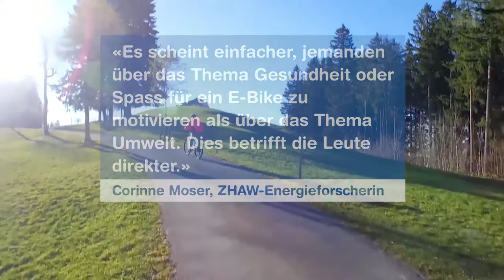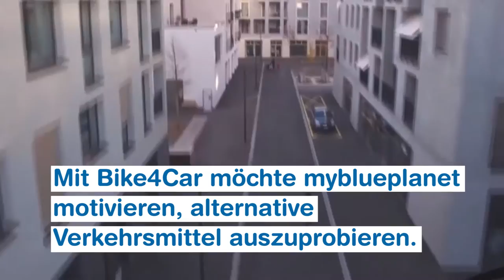Bike4Car: E-Bike-Fahren regt zum Umdenken an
Die nationale Aktion Bike4Car hat einen messbaren Effekt auf die Teilnehmenden: Sie fahren heute weniger oft Auto. Dies zeigt eine unter Mitarbeit der ZHAW durchgeführte Umfrage. Eine Mehrheit der Umfrageteilnehmenden hat sich bereits ein E-Bike gekauft oder hat die Absicht dazu. Seit einigen Jahren können Autofahrerinnen und Autofahrer im Rahmen der Aktion «Bike4Car» ihren Schlüssel abgeben, um während zwei Wochen kostenlos ein Elektrovelo auszuprobieren.